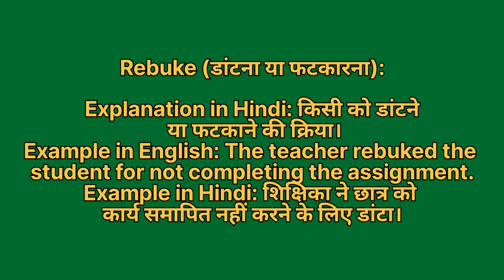Daantna ko english mein kya kahate hain | डांटना को इंग्लिश में क्या कहते हैं | Daantna ki spelling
Daantna ko English me kya kahate hain
Daantna को इंग्लिश में क्या कहते है

डांटना को इंग्लिश में rebuke कहते हैं
Daantna ko English mein rebuke kahate hain